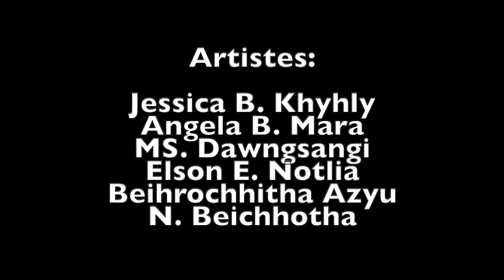ECM KTP Branch: College Vaih - Acapella (Medley)